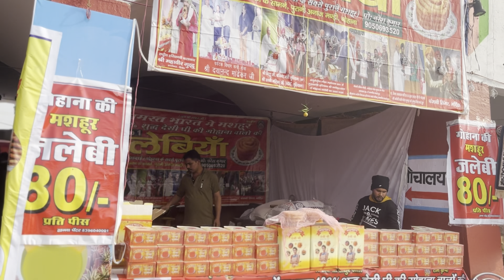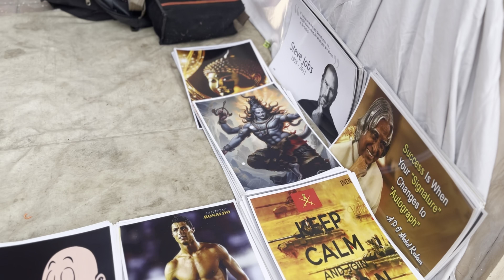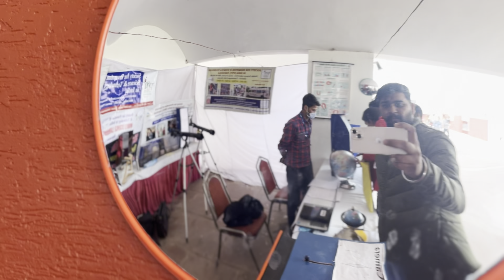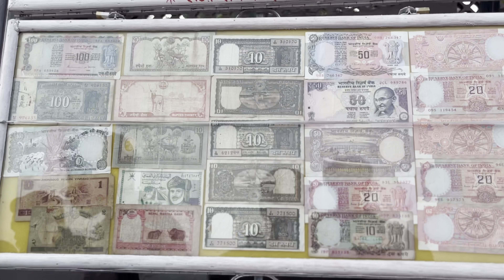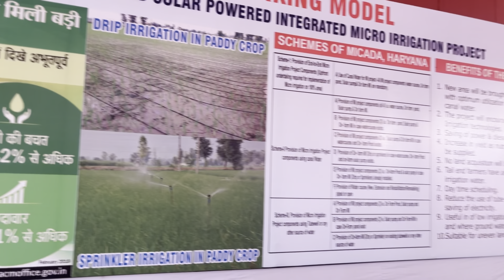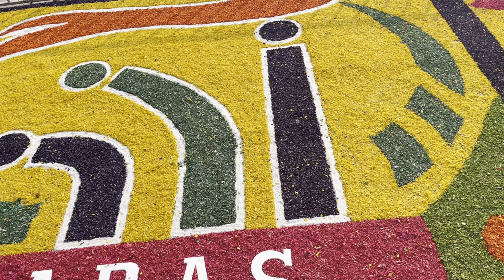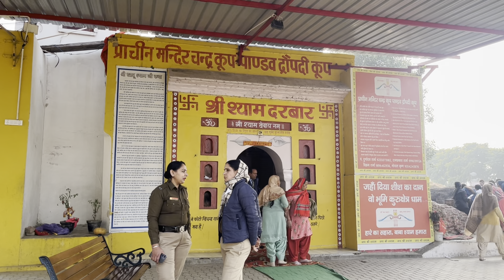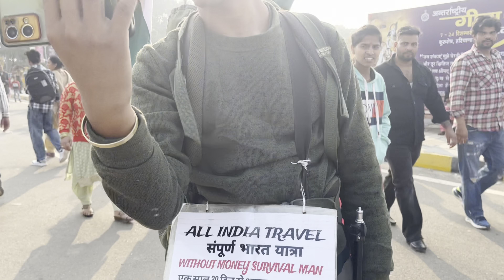Geeta Jayanti Mahotsav 2023 Part 2 Full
@Mr.KamBozVlogs Presents

Geeta Jayanti Mahotsav 2023 Full Explore 🎥

 Like || Share || Watching || Love

Thankx To Watch Video To Keep Support & Love 🙏